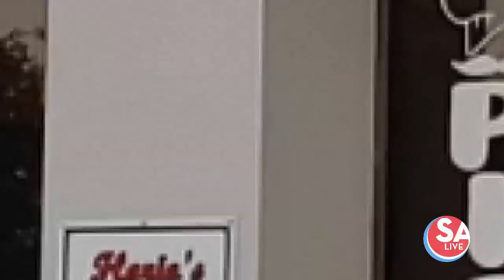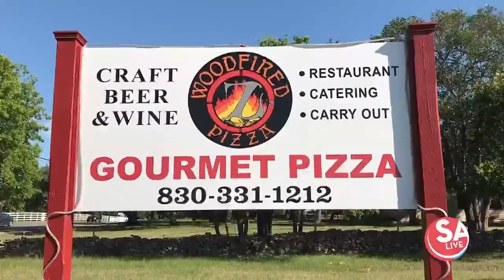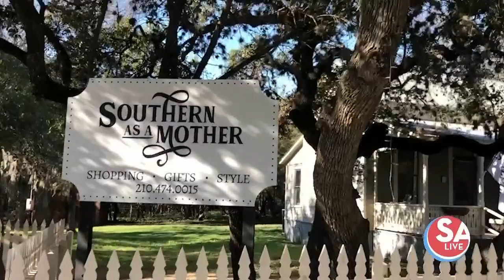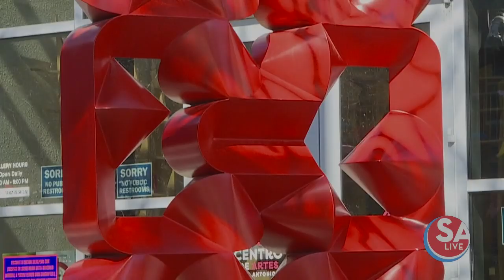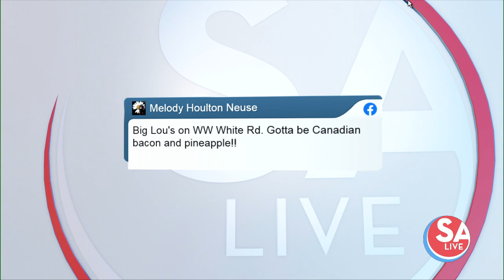SA Live : Feb 10, 2020